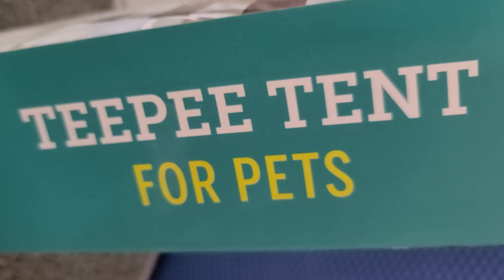Max Plays In His Teepee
Max has had this teepee a while, but it's been in the closet. so now he can play with it, but how long before he tries to destroy it.

☆☆☆Now available!! 2022 Mr Max merchandise. Hope you enjoy some of the new designs and 2022 calendar. ☆☆please note: we only create the design. the website handles all order taking, processing, shipping, and shipping fees. we don't not control any of that. I have made the prices as low as possible to help everyone have the chance to enjoy the product. even I have to pay the same price and shipping when I order for myself. ☆☆ Thank you 😊